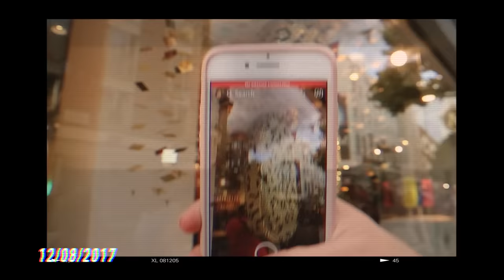Perfect - Ed Sheeran | Sapphire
Perfect - Ed Sheeran | Sapphire. Wow, what a year. Hope you enjoy my cover of Perfect by Ed Sheeran! This video is filled with the highlights from this year and also unseen footage! Thank you for everything, this year has been amazing! Love you all so so much, here’s to another year 💗 Sapphire x
PS Look out for Oli White OliWhite !

HUGE THANKS TO: (in no particular order):
You - My Unicorn Fam !
My incredible family - Mum & Dad and my sister Skye - friends & boyfriend Ben
Hello Management - Taylor Jones, Ed Brew, Kyran Jones
Emily Golborn & everyone at Team VG Dance
The Boiler Room
Dick & Dom
Dreamworks
BBTV
Oli White
Alawn
Antoine Cara
Charlie & Toby (my band)
Videodays
Always The Sun Festival
Summer In The City
Forrest Lewis
Sing 2 Guitar and this Perfect track!